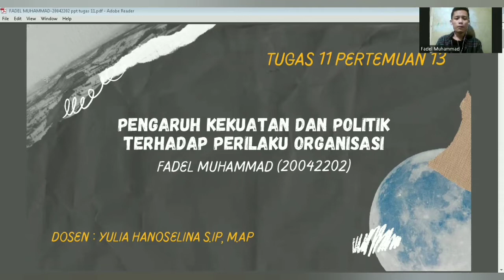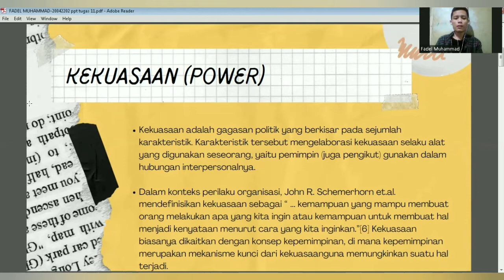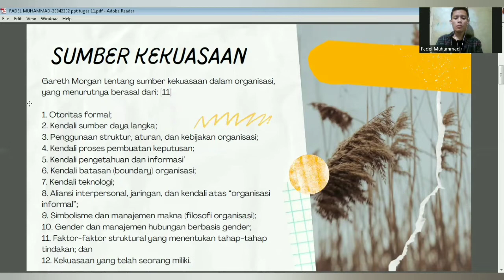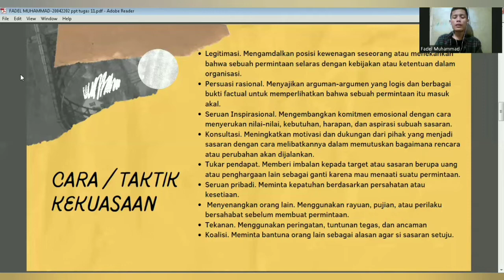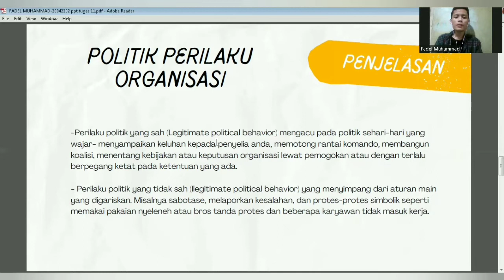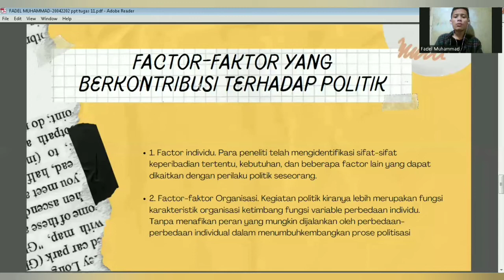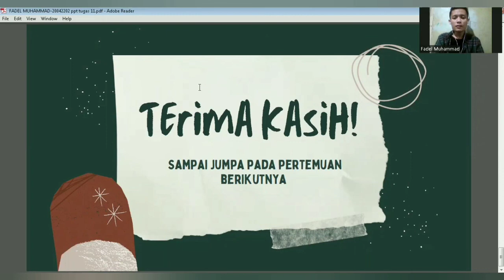"PENGARUH KEKUATAN DAN POLITIK DALAM PERILAKU ORGANISASI"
Nama : Fadel Muhammad
NIM : 20042202
Prodi : Ilmu Administrasi Negara
Tugas : 11 Pertemuan 13
Dosen : Yulia Hanoselina S.IP, M.AP